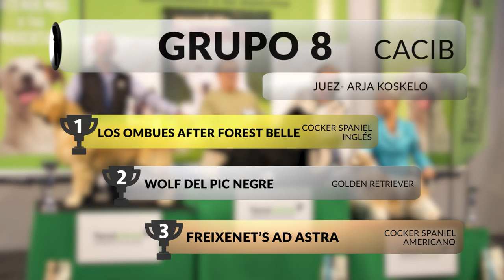38 y 24 Exposición Canina Nacional e Internacional Murcia - Grupo 8